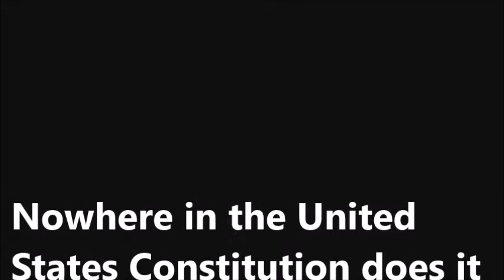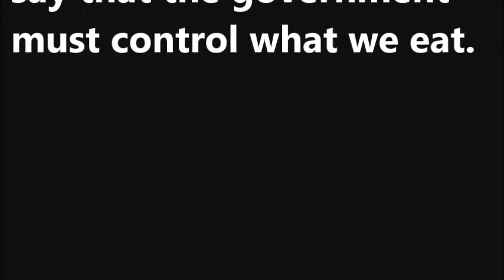Idiot Of The Year Award